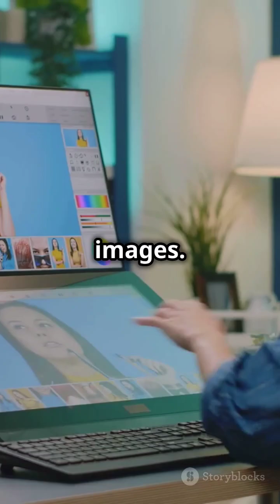Top AI Tools you need to know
Title: Top AI Tools You Need to Know About in 2024

Description:

In this video, we explore the top AI tools of 2024 that are revolutionizing industries and enhancing productivity. Whether you’re a content creator, a developer, or a business professional, these tools can help you streamline your workflows, automate tasks, and unlock new levels of creativity.

We'll cover:

Cutting-edge AI platforms for content generation, image editing, and more.

Data analysis and visualization tools that make sense of complex datasets.

AI-driven software for marketing, customer service, and project management.

Innovative tools for enhancing coding efficiency and software development.

Join us as we delve into the features, benefits, and use cases of each tool, and find out which ones might be the perfect fit for your needs.

01:45 - Tool #1: [Name]
04:30 - Tool #2: [Name]
12:15 - Conclusion and Final Thoughts